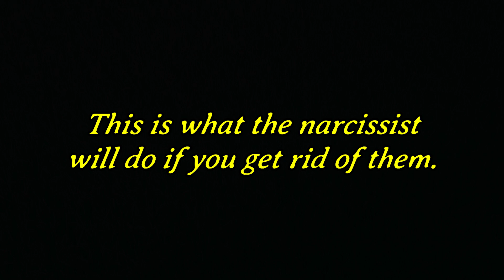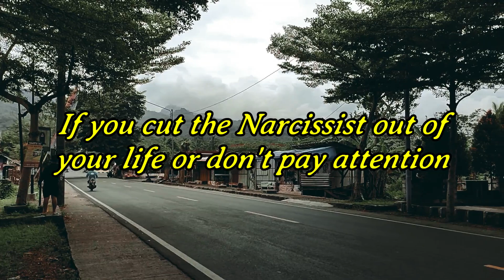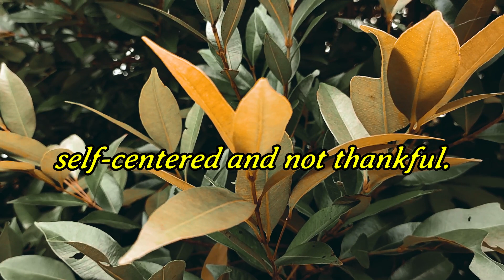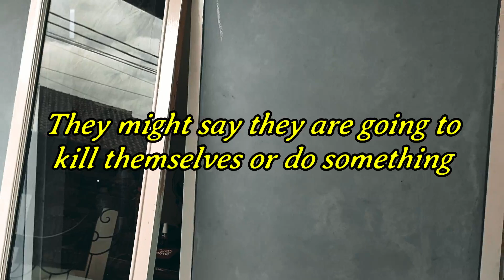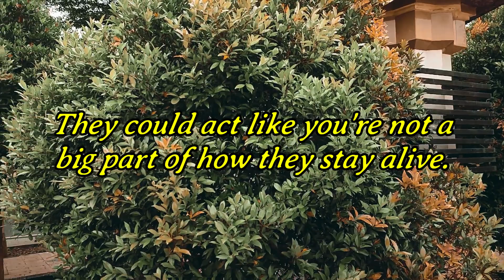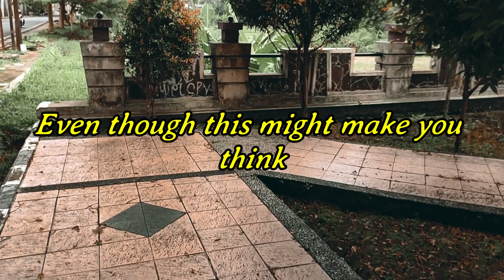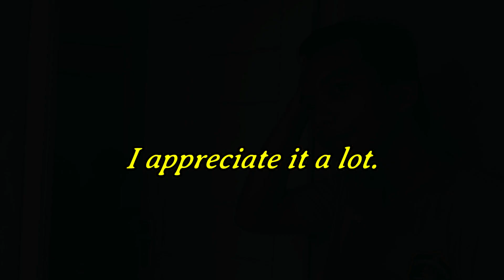This is what the narcissist will do if you get rid of them |NPD|Gaslighting |Narcissism|NarcSurvivor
I haven't seen you in a while, so I'm glad to see you. Everyone, have a great day!
My piece of advice is easy to remember: cut ties with a narcissist as soon as you can. Why this subject is the focus of today's video. When I say "connections with Narcissists," I'm not just talking about romantic ones. I'm also talking about friendships and family ties with Narcissists. But the Narcissist didn't expect this particular rejection, since they think they deserve everything. No one can argue with it.
So, I want to find out how Narcissists' minds work after they've been turned down so I can help other people avoid the same fate. Narcissists feel like they deserve a lot, even when their relationships don't work out. The goal of these people is to have full control over your life. They are sure that only they can decide how their relationship will go. If it is in the Narcissist's best interest to be in charge, then the Narcissist should be in charge.